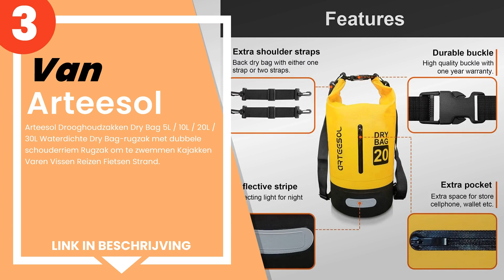De 5 beste waterdichte zakken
1) Cressi Waterdichte droge ... »
2) Topsupplier - 2L/3L/5L/10... »
3) Arteesol Drooghoudzakken ... »
4) Unigear Waterdichte tasse... »
5) Orangemarine - ORANGE MAR... »

✋ Hier de 5 beste waterdichte zakken, op de markt verkrijgbaar.

-- Tijdindicatoren (Tijdstempels) --

00:00 - Intro
00:08 - 5) Orangemarine - ORANGE MARINE met handvat en schouderriem wat...
00:53 - 4) Unigear Waterdichte tassen, waterafstotend, Dry Bag 2L / 5L ...
01:35 - 3) Arteesol Drooghoudzakken Dry Bag 5L / 10L / 20L / 30L Waterd...
02:13 - 2) Topsupplier - 2L/3L/5L/10L/15L/20L/30L 500D zeildoek Heavy-d...
02:50 - 1) Cressi Waterdichte droge zak voor watersportactiviteiten.